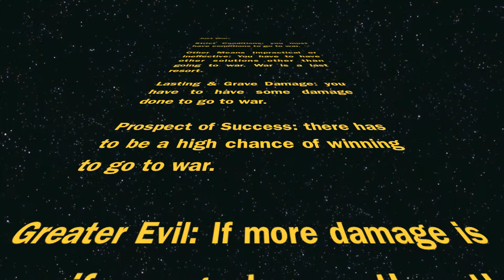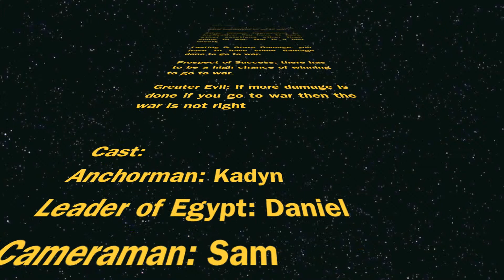Daniel- Just War